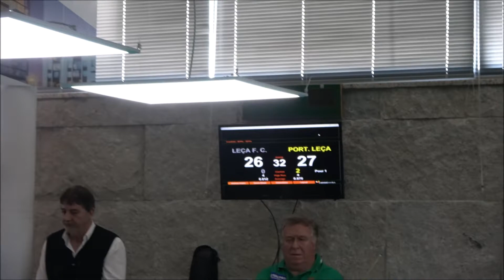Bilhar Carambola: Leça FC - Portuguesa Leça FC ABR2022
Bilhar Carambola - Final do Torneio 25 Abril: Leça FC, 2 - Portuguesa Leça FC, 2. O Leça FC venceu o torneio. Jogo disputado na sala de Bilhar do Complexo Desportivo Municipal de Leça da Palmeira, na tarde de 2ª feira, feriado nacional, 25 de abril de 2022.